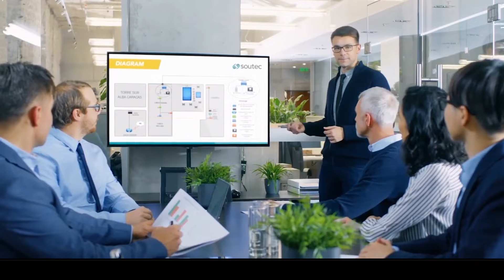2024 में बिजनेस में सफलता कैसे पाएं , सीखे Unique Strategy . FMCG INDUSTRY , FOOD BUSINESS